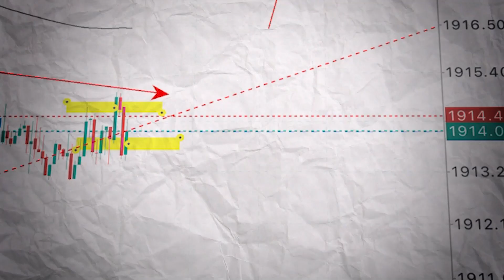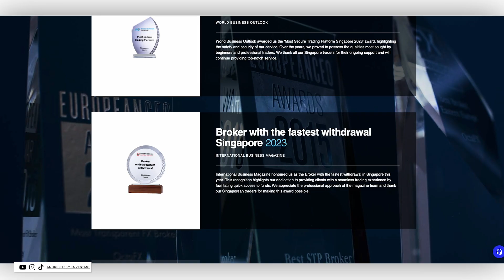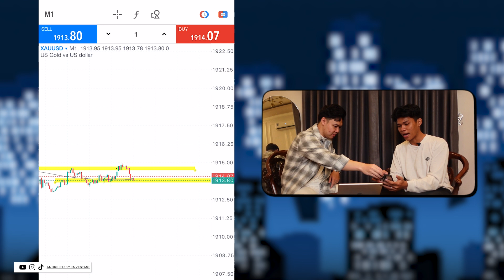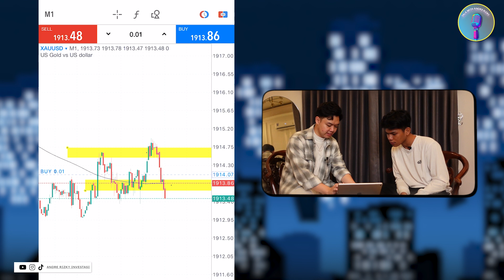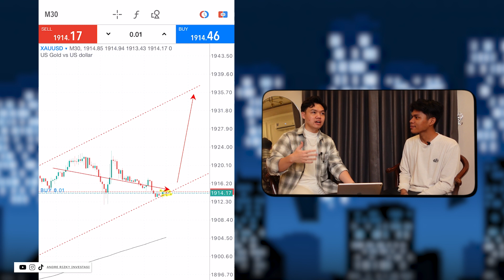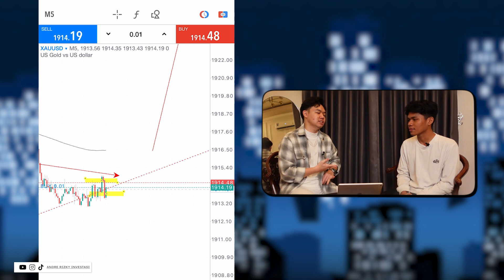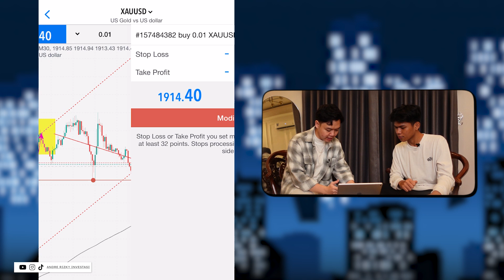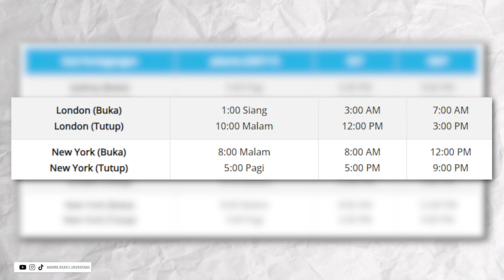MODAL 400 RIBU 💸💰TRADING FOREX DARI 0 SAMPAI PROFIT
Kode: Andre100/ANDRE24 (Bonus 100% Deposit Pertama)

MODAL 400 RIBU TRADING FOREX DARI 0 SAMPAI PROFIT 💸💰00:00
1️⃣Topik #1 : Profit buru-buru closed. Tapi pas loss takut buat closed 02:04
2️⃣Topik #2 : Ada gak strategi trading atau indikator yang bisa langsung profit? 5:20
3️⃣Topik #3 : Kenapa di saranin trading lot 0.01? 10:29
4️⃣Topik #4 : Apa faktor yang menyebabkan kenceng dan lambatnya market? 13:23